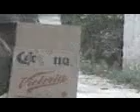El Lipe Sana Bailando De Cartonsito de Cerveza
Aqui en Tlapa el Lipe Sana bailando haciendo el baile del carton el existo del estado de Guerrero.